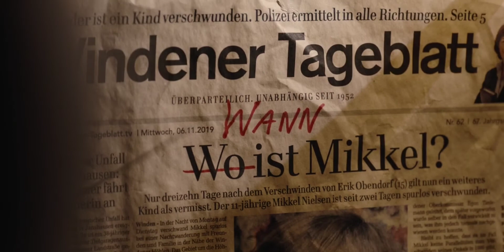most missed Dark background music|season1episode2